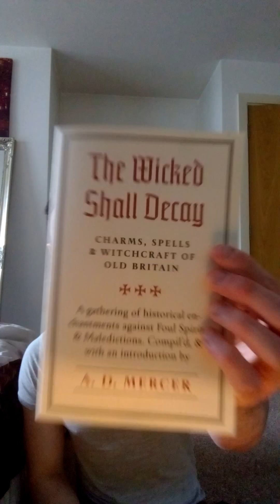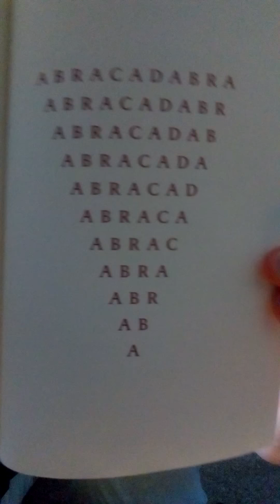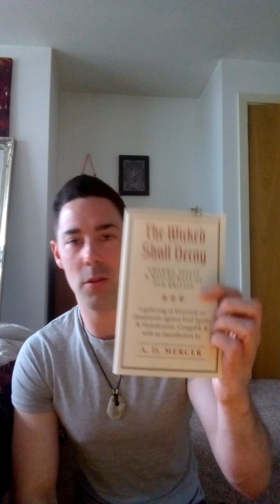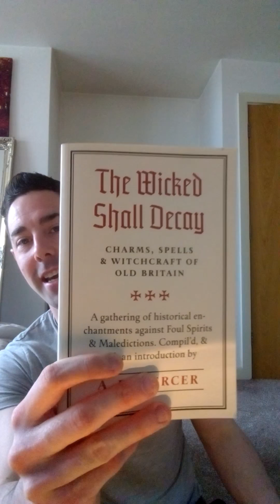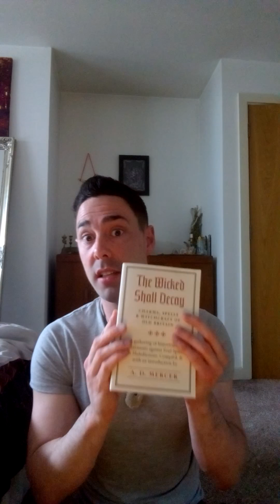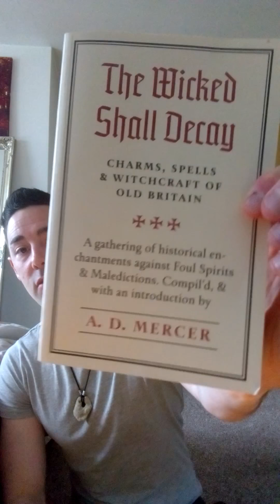The Wicked Shall Decay Book Review